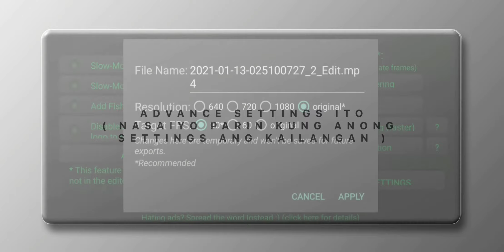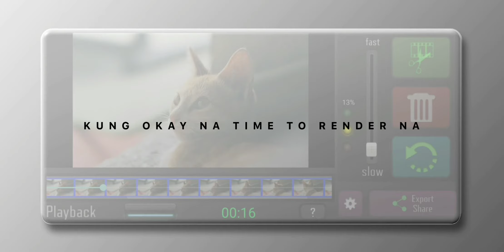Paano hindi maging choppy ang slow-mo clips mo | Frame Blending using smartphone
Software: Alight Motion